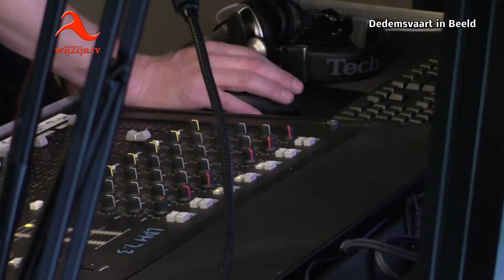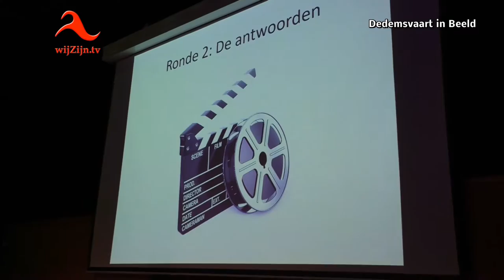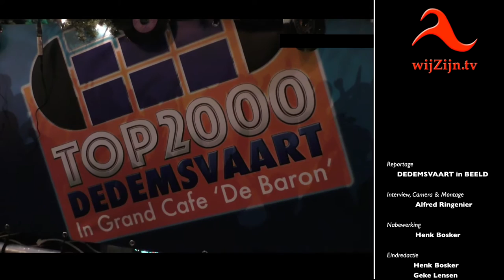Start Top 2000 Café door Stichting Still Fotografie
￼* Woensdagavond de 14e december werd de officiële start gegeven aan Top 2000 Café Dedemsvaart.
De organisatie van Top 2000 Café heeft dit jaar als goede doel Stichting Still Fotografie gekozen.
Deze Stichting bied kosteloos een fotoreportage aan, aan familie van een ernstig ziek kind of ouder.
Er is van alles georganiseerd om zoveel mogelijk geld bijeen te brengen door de organisatie van Top 2000 Café en daar hoort natuurlijk muziek bij.
De 3 DJ’s, Sander, Douwe en Jermain staan er weer de komende dagenen en hebben er zin in!
Plaatjes aanvragen kan via de website van Top 2000 Cafe evenals het meeluisteren. Bezoek hiervoor
Na de officiële start, die door Melanie van Still Fotografie met het doorknippen van een lint verricht werd, kon het programma van start gaan. Er werd in de grote zaal een Pub Quiz gespeeld en live op de zender, echte LP's gedraaid. Stichting Still fotografie kreeg namens de Dedemsvaria (VariaRun) een Cheque van 400 euro overhandigd.